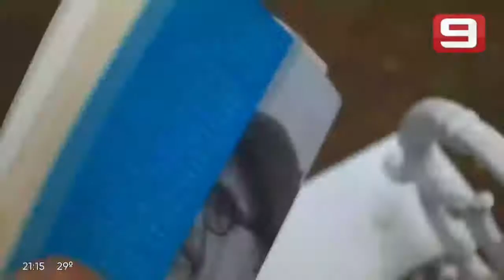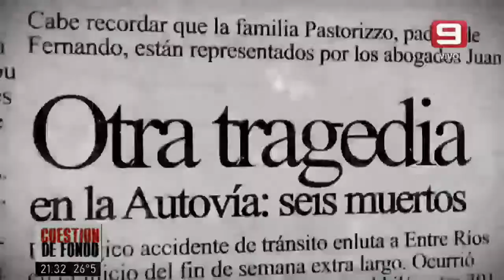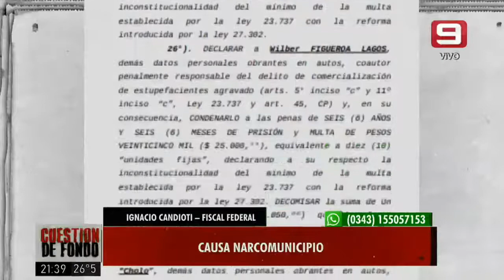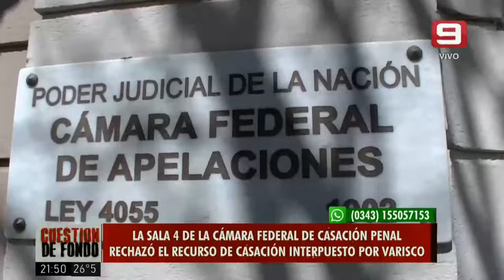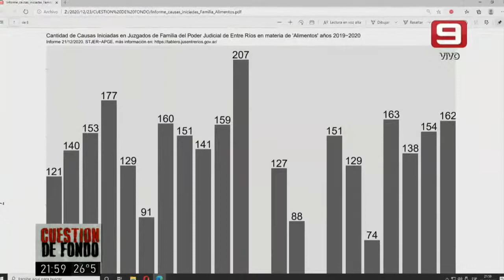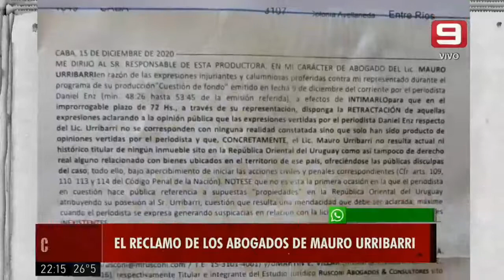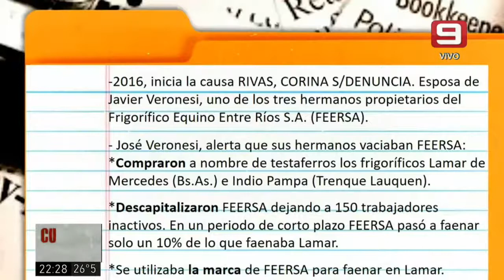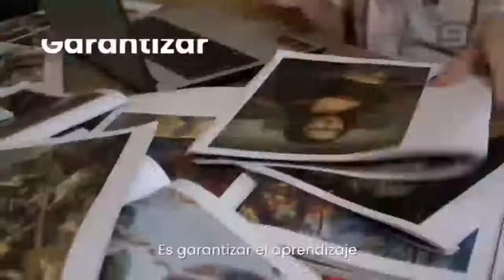Cuestión de Fondo - 23-12-20